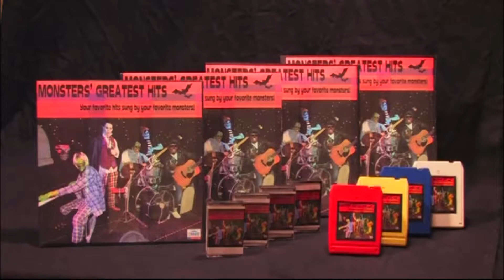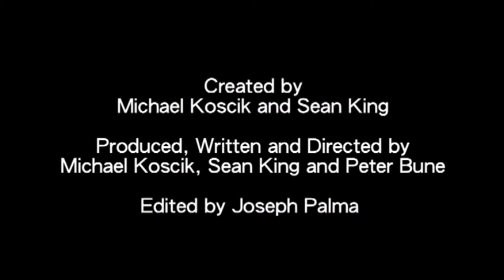The Ghouligans! Host "The Last Man On Earth" | 100YMM (2010)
The Ghouligans! Castle is under siege by bloodthirsty zombie/vampires as they attempt to host the Vincent Price classic "The Last Man On Earth".  From the 100 Years of Monster Movies 2010 DVD release.

Featuring Will Smith and Vic Deadly.

The Ghouligans! now available to watch on Prime Video

And also Prime Video UK

Watch all 6 episodes of The Ghouligans! Mini-Series (including 3 rarely before seen episodes). And don't forget to Rate and Review our show now on Amazon!